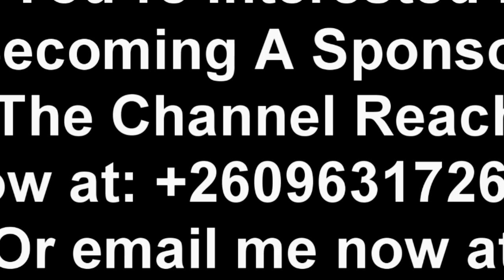Update On Notorious PF Thugs That Used to Control City Market Area & Innocent’s Role in The ECL Admi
Update On Notorious PF Thugs That Used to Control City Market Area & Innocent Kalimanshi’s Role in The ECL Administration